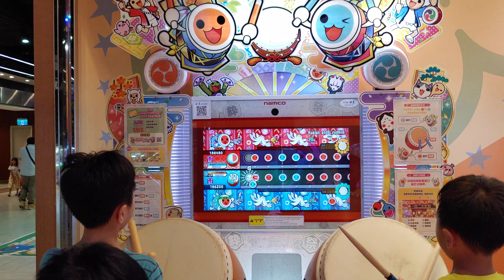【禾平世界】太鼓達人 盧斯蘭與魯蜜拉 (Ruslan and Lyudmila)【魔王】首度挑戰!!